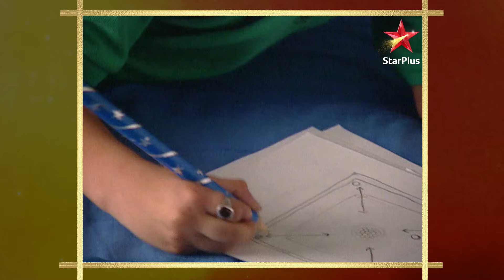Sanju Has a New Plan! | Part 1 | S1 | Ep.21 | Shaka Laka Boom Boom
Show Name : Shaka Laka Boom Boom